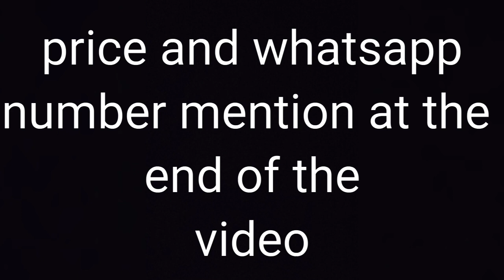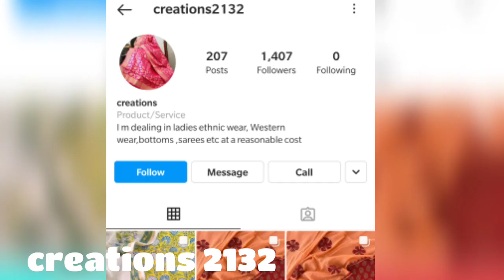new style chikankari Kota Doria suit in different colour/full embroidered punajbi suit ❤️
indianweddingfashion97
 @The Review Girl

eid look book for different outfit ideas for Eid Eid Eid dress design how to style Eid dresses simple and stylish Eid dress new style Eid dress chikankari suit chikankari kurta plazo simple suit with banarasi dupatta anarkali suit anarkali kurta how to purchase Eid dress Eid dress kaise kharide kaise pahne Eid mein kaun si jewellery pahne